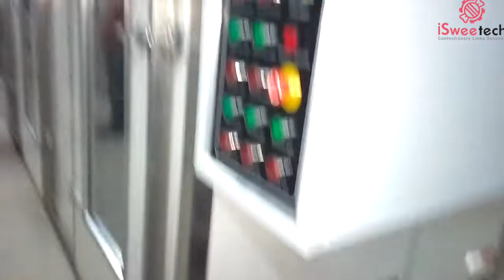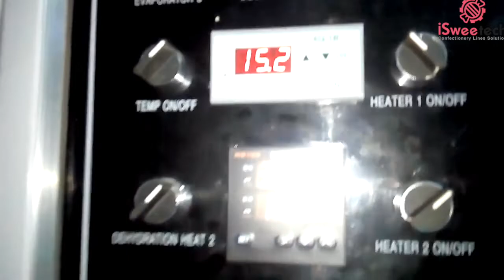1Ton hard boiled lollipop production line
this belt line designed for large scale capacity, for example, 500kg, 1T, 2T/h.

23Years experience, 90+ countries worldwide customers.